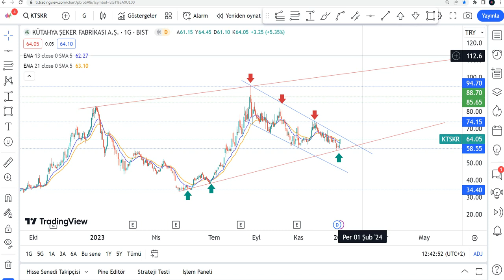KTSKR Yükselir Mi? Kütahya Şeker Hisse Yorumu - KTSKR Hisse Teknik Analiz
KTSKR yükselir mi, düşer mi? KTSKR hisse 2024'te ne olur? Kütahya Şeker Hisse alınır mı? Borsa İstanbul'da KTSKR de hedef fiyat neresi 2024? KütahyaŞeker hisse analizi - ktskr teknik analiz incelemesi